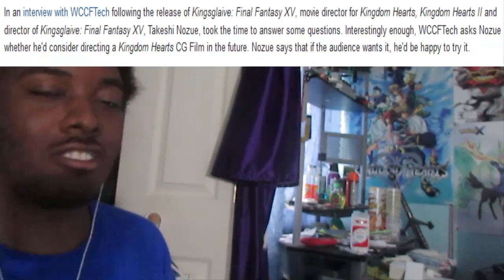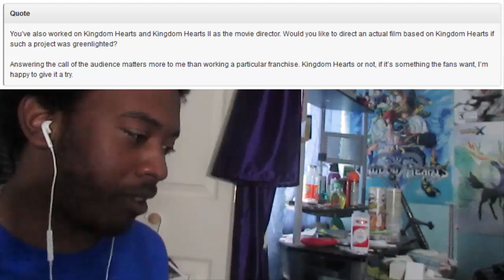A Kingdom Hearts Movie IS POSSIBLE!- Kingdom Hearts News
*READ DESCRIPTION!!*